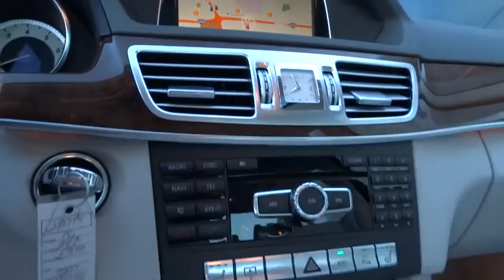2014 Mercedes-Benz E-Class Pleasanton, Walnut Creek, Fremont, San Jose, Livermore, CA 28715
2014 Mercedes-Benz E-Class
2014 Mercedes-Benz E-Class E350 Sport - Stock#: 28715 - VIN#: WDDHF5KB6EB030862